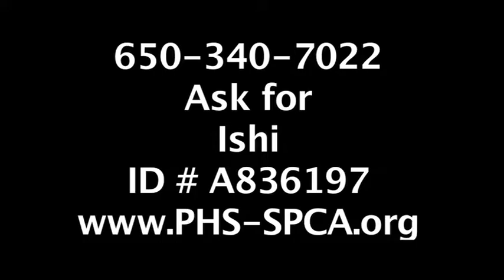Ishi, 9-year old spayed female cat with a short, white coat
Hello, how do you do? My name is Ishi. I am a distinguished 9 year old spayed female Domestic Shorthair with a stunning all white coat. Thanks to my pearly white fur and light skin, I should live as an indoor-only cat to limit my sun exposure and help prevent any medical issues. I really did not like the cats in my previous home, and I'm happy to be living in my own space here at the shelter. So, if you don't have any other pets at home, we might be a great match!

Come in and ask to meet the snow white Ishi, ID# A836197